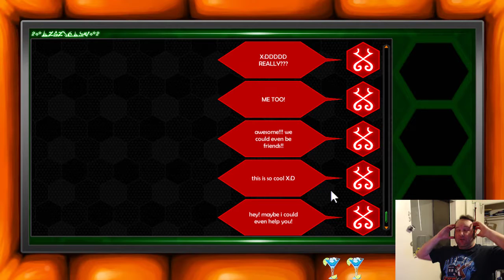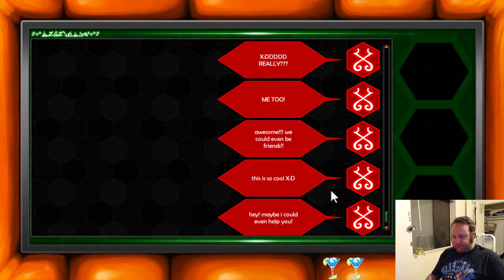Better watch out for stairs.... (Part 11)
.a shame that I played through it in one night.
Hiveswap was fantastic; I don't have much else to say about it, except watch the damn video or play it yourself.